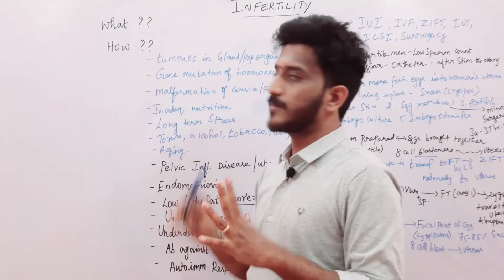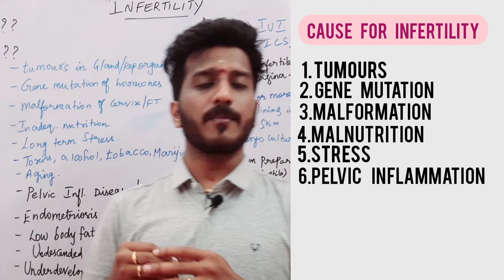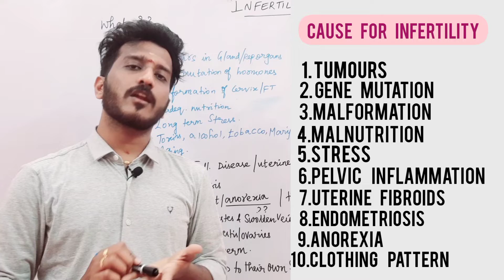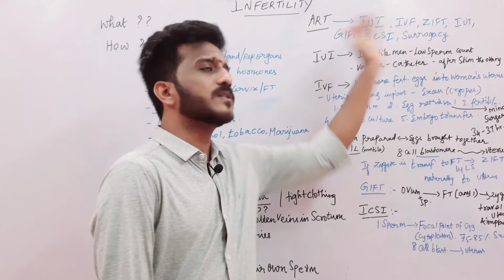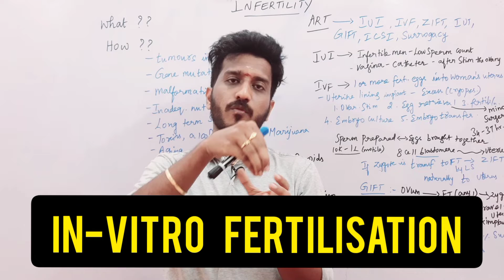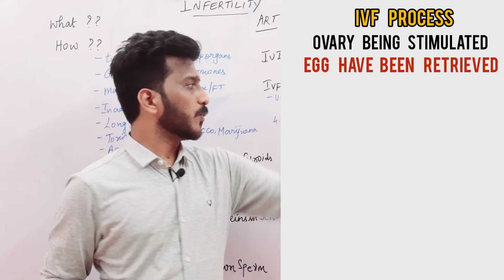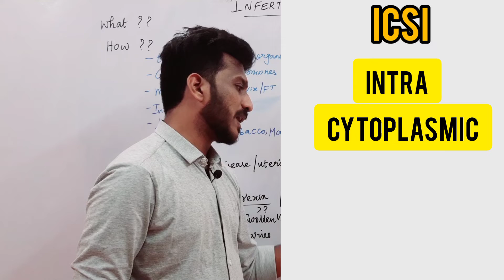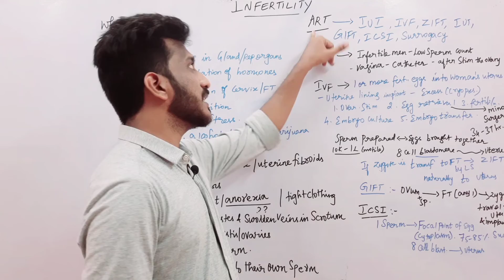NEET series|Biology in Tamil|Causes and treatment of infertility